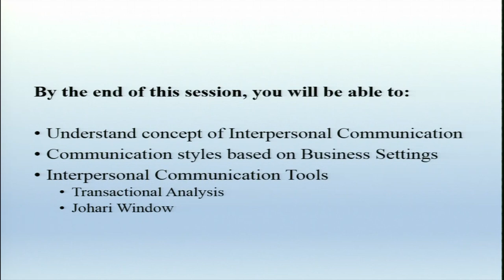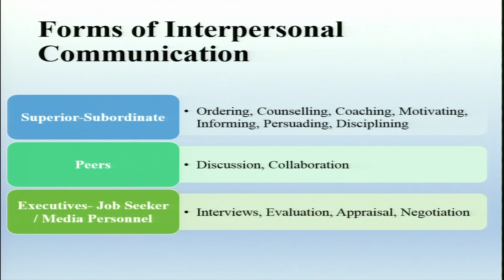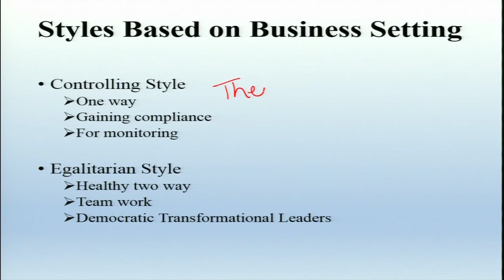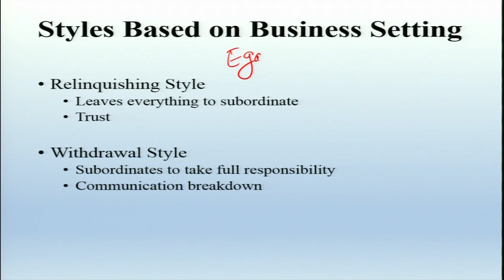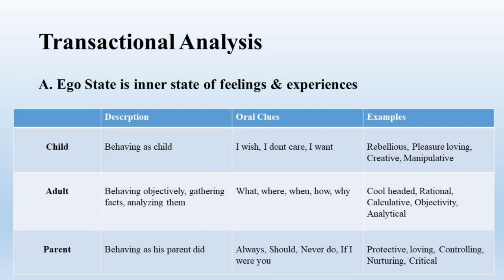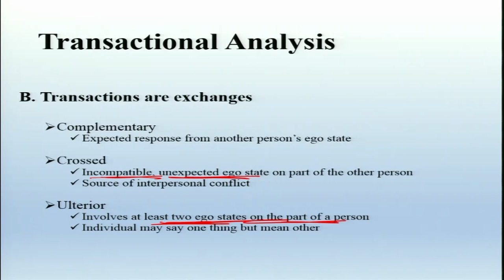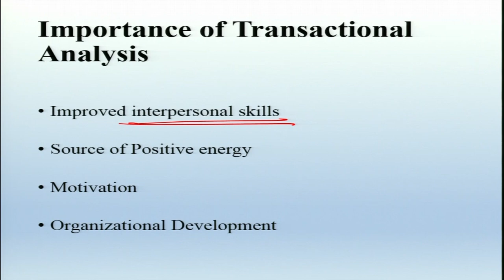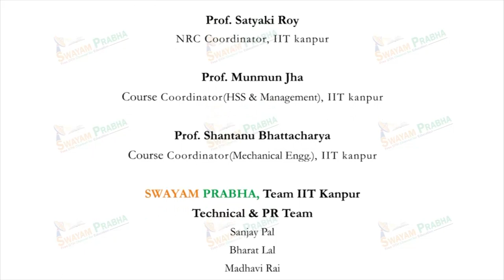Interpersonal Communication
Subject:HSS